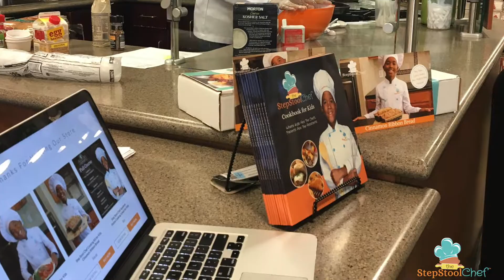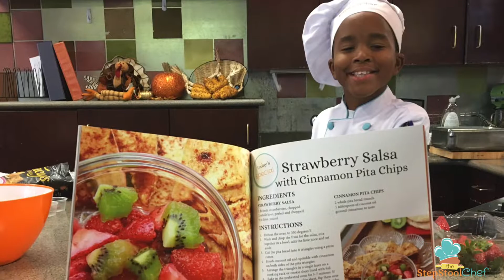10 Year Old Chef Grilling Burgers and Wowing Customers | Step Stool Chef®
Thanks to our partners at Market Street for inviting the Step Stool Chef® to take charge of their cooking demo and sampling program for the day. We had a ball sharing yummy recipes from our Step Stool Chef® Cookbook for Kids. It was so much fun seeing the look of surprise when everyone saw a 10-year-old chef grilling burgers in the kitchen!

Inspire your kids to be a pro in the kitchen... Order our Step Stool Chef® Cookbook for Kids

❤️ ABOUT THE STEP STOOL CHEF® ❤️
The Step Stool Chef® is dedicated to empowering kids to be leaders in the kitchen and beyond.  We’re building a community where the kids are the chefs and the parents are the assistants. While the focus is on cooking, the true goal is to inspire and empower kids to have a safe space where they can build leadership skills that will last a lifetime.

The Step Stool Chef® provides products and solutions that makes learning how to cook empowering for kids and easier for parents.

❤️ SHOP ❤️
Find tools, products and solutions to make learning how to cook fun and empowering for kids